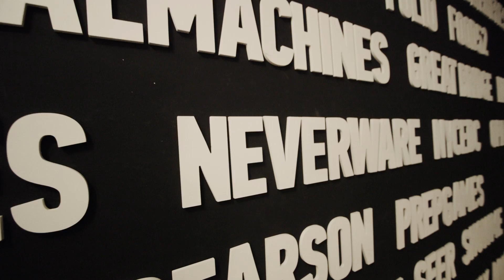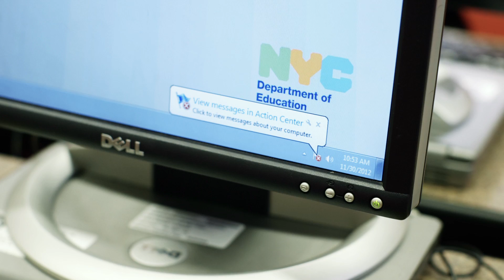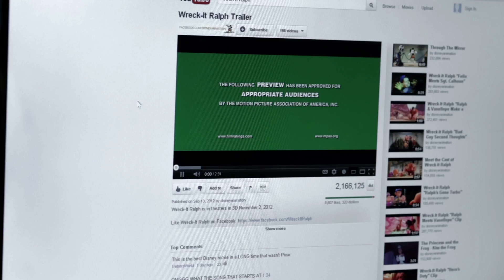Giving old computers a new life: Neverware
Neverware hopes to save cash-strapped schools millions by making old PCs run like new.

Read the whole story on The Verge More from The Verge